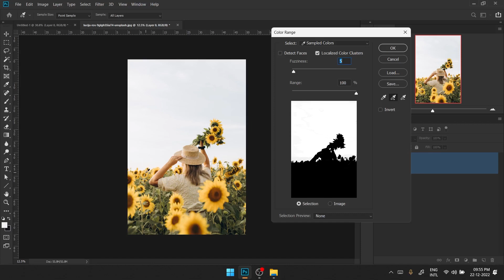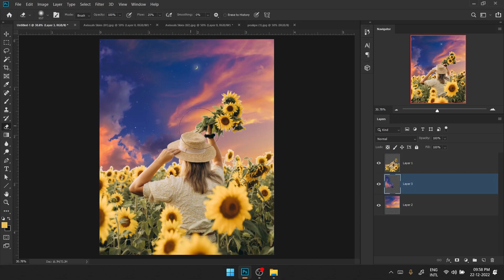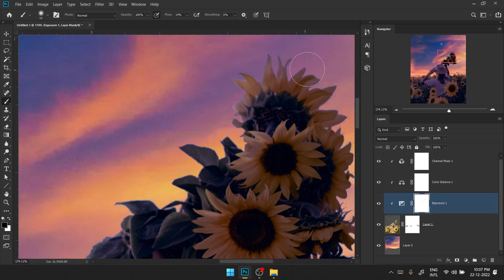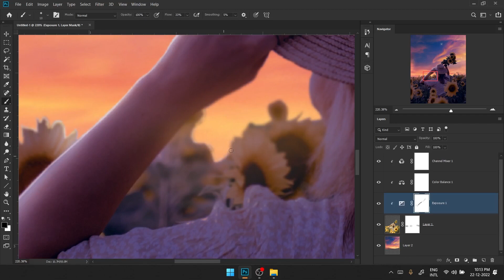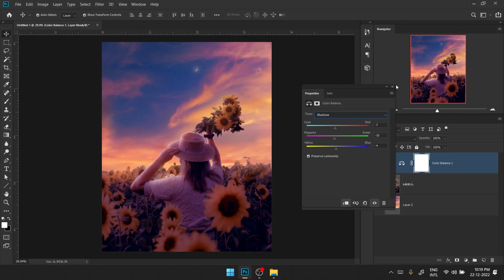How To Change Background In Photoshop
Hope you enjoyed this Photo Manipulation Tutorial video!

🔸 Softwares
✒️ Editing Software  : Adobe Photoshop
🎥Video Editing Software  : Adobe Premiere Pro
🎥 Recording Software  : OBS Studio

🎙️ Mic : shorturl.at/lOPU5
🖱️Zebronics Mouse : shorturl.at/hjkS5

🔸 Laptop Specs
💻 HP Zbook Firefly 15 Inch G8 Mobile Workstation
Specifications
RAM : 16 GB
Video RAM : 4 GB
SSD : 1TB
Processor : 11th Gen Intel(R) Core(TM) i7-1165G7 @ 2.80GHz   2.80 GHz

Take care & have a good day 😊